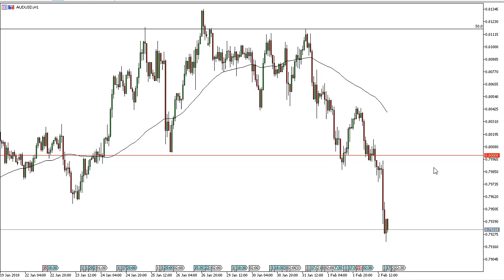AUD/USD Technical Analysis for February 05, 2018 by FXEmpire.com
The Australian dollar fell significantly during the trading session on Friday in reaction to the strong jobs numbers. For the full article go - AUD/USD Forecast February 05, 2018, Technical Analysis. Find more information about Forex and Commodities News Technical Analysis Fundamental Analysis and Brokers on FX Empire